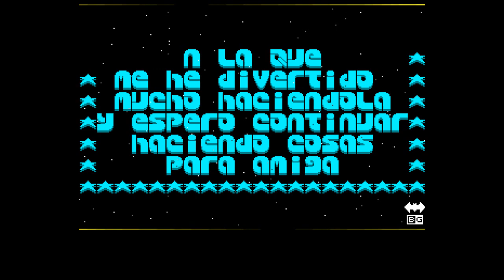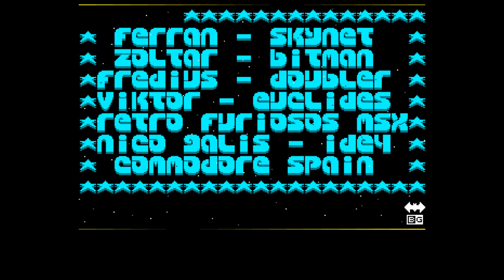Intro for Posadas (2018) - Amiga OCS Intro (50 Hz)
2nd Best Demo prize at Posadas Party 2018